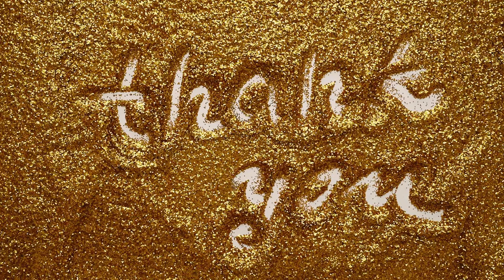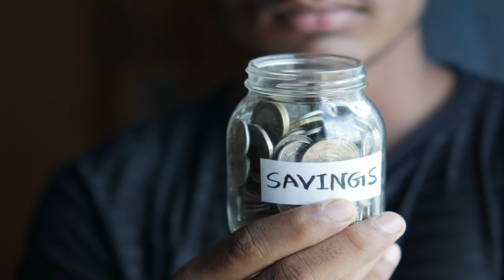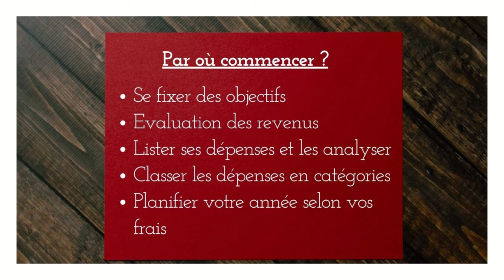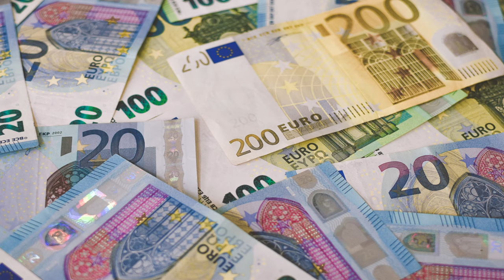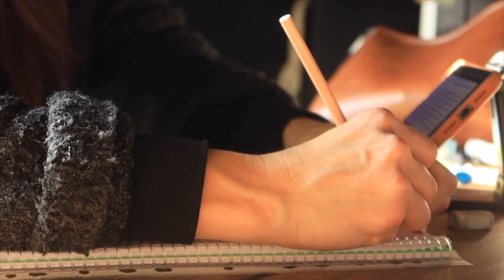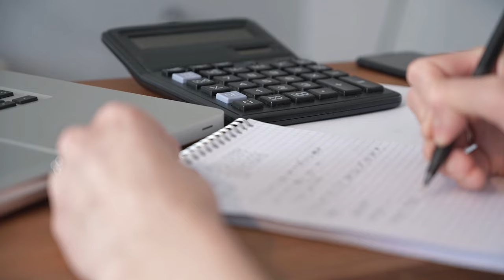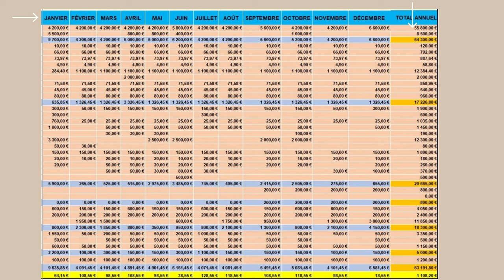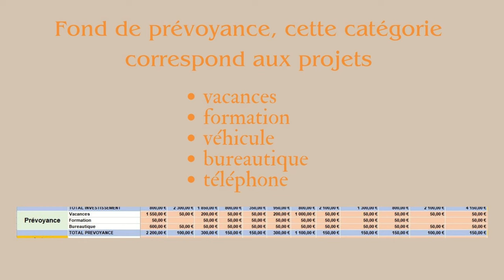Comment prévoir et anticiper votre budget? I Guide des dépenses pour 2024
Vous trouverez gratuitement notre budget que vous pouvez personnaliser comme bon vous semble.

Yomoni, c’est la façon simple et abordable de placer son argent et pour l’instant les performances sont au rendez-vous.
Tu peux utiliser mon code parrain : INGA01.

✅ Tapez "Amen" si vous êtes bénis !

Mes outils:
Clavier Ducky Compatible One 2
Corsair HS80 Max Wireless Casque
Rode NT-USB+ Microphone

Livres:
Un moment avec Jésus : Chaque jour de l'année
365 jours de déclarations et de prières inspirées
365 jours au cœur du monde. Enflammez votre cœur pour les perdus
365 versets de la Bible Calendrier
La Bible en 365 jours: Plan de lecture chronologique
365 jours aux pieds du maître. Une pensée édifiante pour chaque jour de l'année
Bible Segond 21 compacte : couverture rigide Skivertex noir
Journal de prière pour femme: 52 semaines pour organiser votre lecture de la Bible, noter vos prières, vos gratitudes, vos versets bibliques, rédiger vos méditations.
Couverture biblique en cuir - couverture rigide imprimée
Bible Segond 21 compacte
21 jours pour apprendre à marcher avec Dieu par Son Saint-Esprit: Guide pratique pour expérimenter la réalité de Dieu
Proclamer la Parole de Dieu
Les langages de l'Amour

Idée cadeau:
Livre de Coloriage Verset Biblique Pour Adultes
105 Autocollants set d'onglets d'indexation de la Bible
Molbory Jésus Croix Veilleuses LED, 3D Jésus Croix Lampes, Chargement USB, Veilleuse en Bois Jésus Croix
CARISPIBET Seigneur | Enseigne décorative pour la Maison